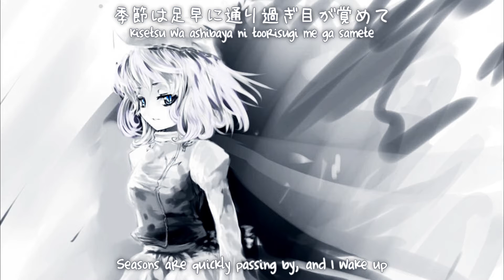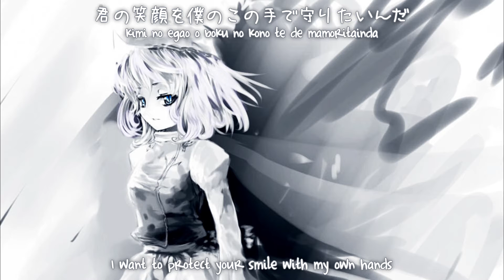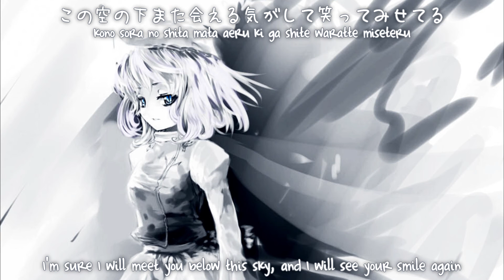「東方ENG」サリー - W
Finally have a will to upload something.

What kind of world are you searching for?
(Also, just realized the Title of the picture I used is 「さよなら」. Quite fitting.)

🎵 Title：W
🎵 Vocal：IZNA
🎵 Arrangement：ワニ (Wani)
🎵 Lyrics： IZNA
🎵 Circle：サリー (Sally)
🎵 Album：ピグマリオン (Pygmalion)